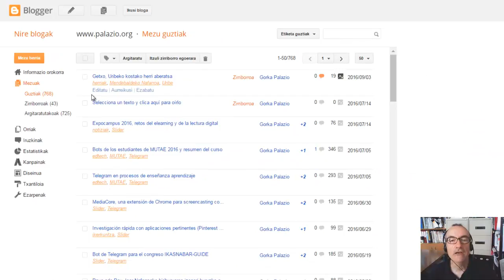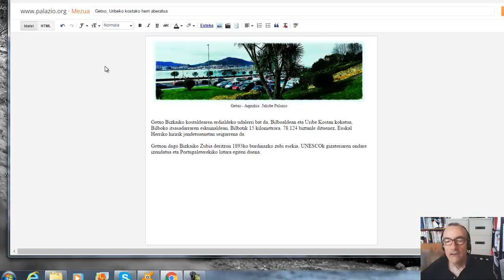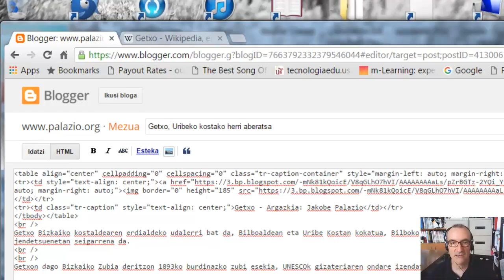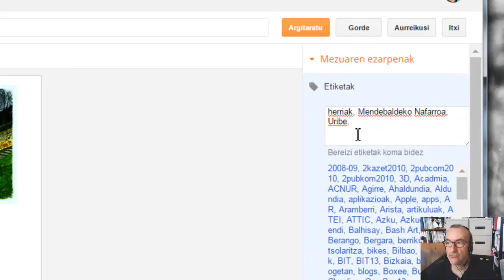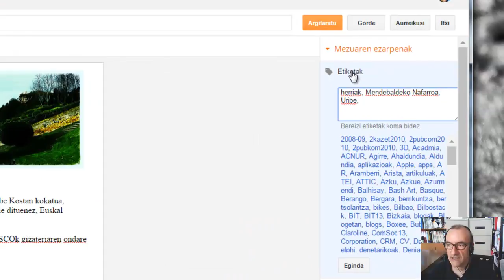Blogger sisteman mezu edo sarrera nola sortu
Sarrerak edo postak idazteko ikasi behar den lehenbiziko gauza azaltzen dut bideo labur honetan